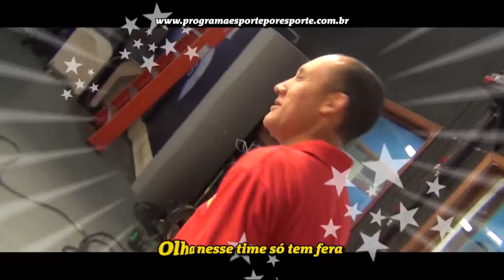Esporte por Esporte - abertura, com Armando Gomes (Santa Cecília TV, 17/01/2017)